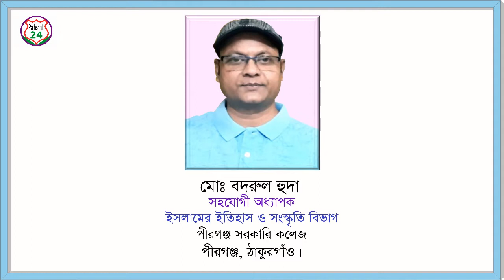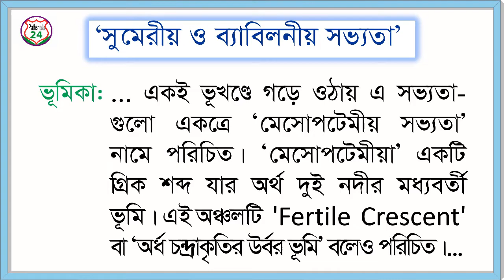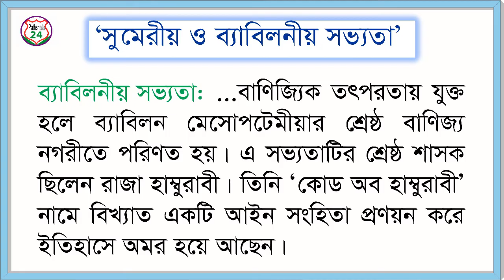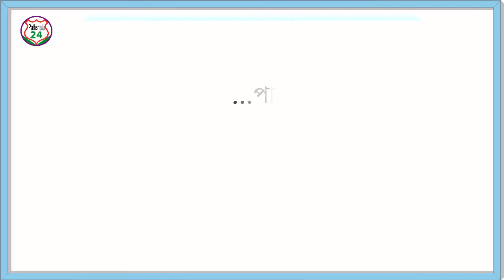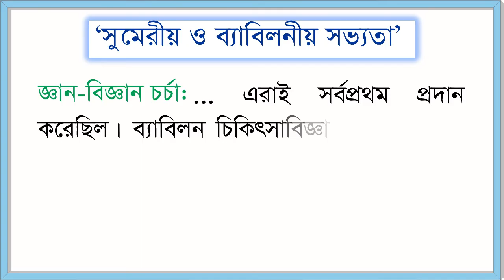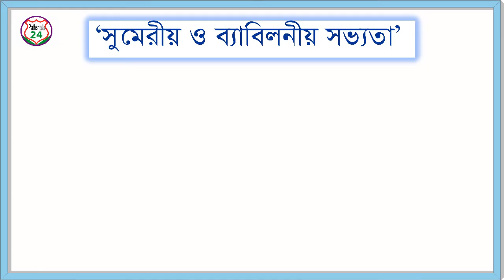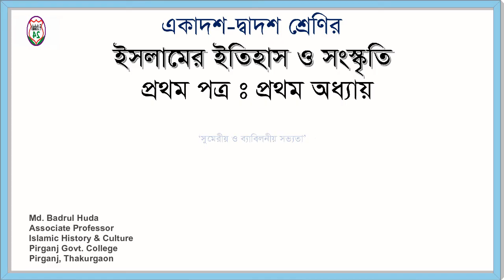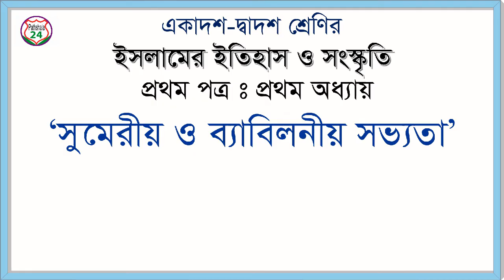সুমেরীয় ও ব্যাবিলনীয় সভ্যতা। ইসলামের ইতিহাস ১ম পত্র। ১ম অধ্যায়। একাদশ-দ্বাদশ শ্রেণি Babylon Civilize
উচ্চ মাধ্যমিক একাদশ-দ্বাদশ শ্রেণির মানবিক শাখার ইসলামের ইতিহাস ও সংস্কৃতি বিষয়ের শিক্ষার্থীদের সহায়ক অনলাইন পাঠদান। এ পর্যায়ে উক্ত বিষয়ের প্রথম অধ্যায়ঃ "প্রাক-ইসলামি আরব" থেকে সুমেরীয় ও ব্যাবিলনীয় সভ্যতা সম্পর্কে বিস্তারিতভাবে সহজ-সরল ভাষায় আলোচনা করা হয়েছে। এছাড়া এটি নিঃসন্দেহে যে কোন ব্যক্তির ইতিহাস বিষয়ক জ্ঞানার্জনে একটি সহায়ক টিউটোরিয়াল।